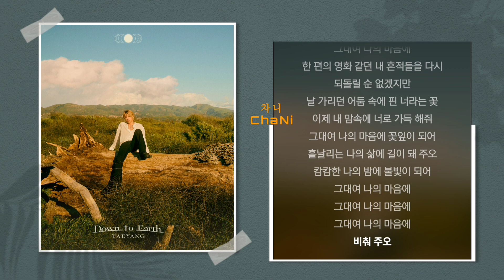태양 - 나의 마음에 (Seed) 1시간 가사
가사

어젯밤 꿈속에서
지울 수 없이 깊게 밴 그대 향기
내 곁에 영원히 있어 줘
보고 있어도
그리운 그대
절대 채울 수 없다는 걸 잘 알면서도
나는 뭘 그리 더 가지려 했나
부서지는 모래성처럼
변해가는 사람들
날 위한 너의 기도 잊지 않을게
그대여 나의 마음에 꽃잎이 되어
흩날리는 나의 삶에 길이 돼 주오
캄캄한 나의 밤에 불빛이 되어
그대여 나의 마음에 비춰 주오
끝내 닿을 수 없다는 걸 잘 알면서도
나는 왜 그렇게 잡으려 했나
변해가는 사람들
그대여 나의 마음에
한 편의 영화 같던 내 흔적들을 다시
되돌릴 순 없겠지만
날 가리던 어둠 속에 핀 너라는 꽃
이제 내 맘속에 너로 가득 해줘
비춰 주오